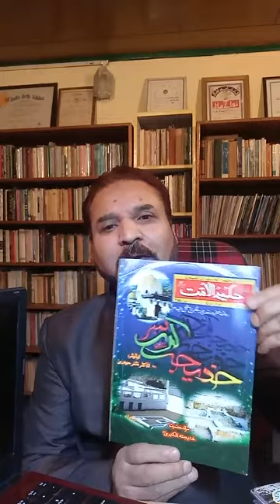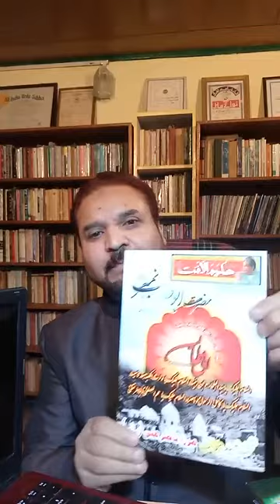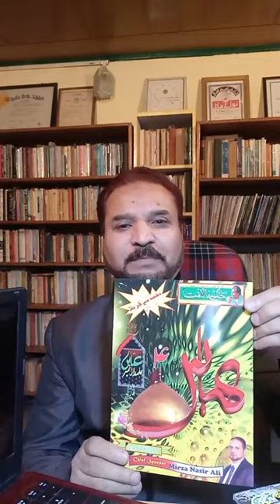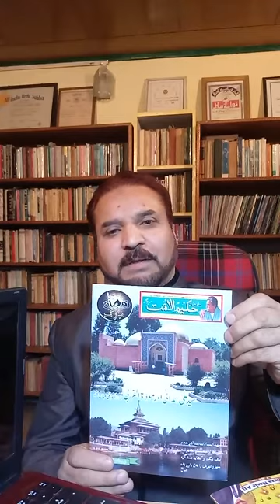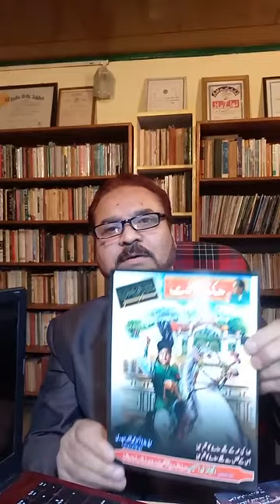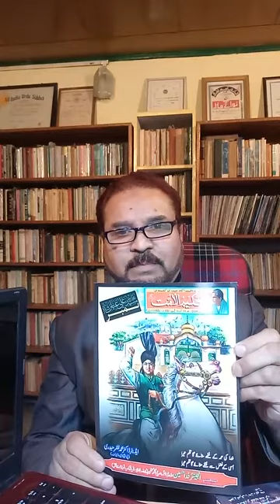about Dr Ali Abbas, Mandi Bahauddin